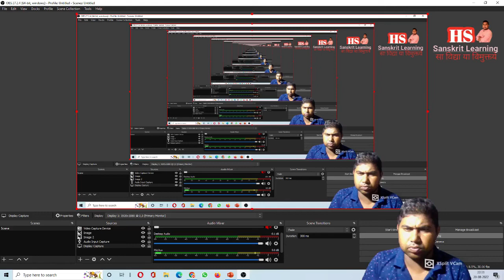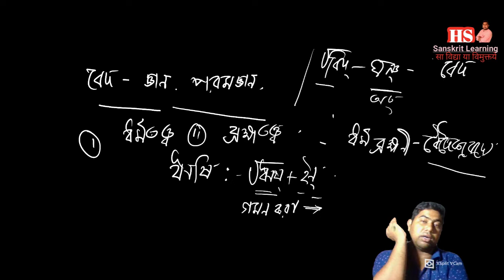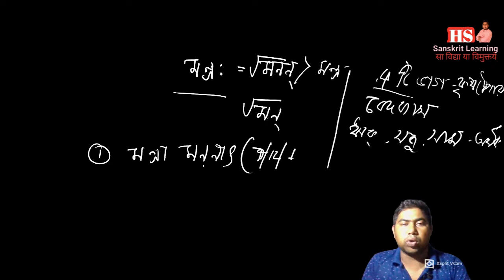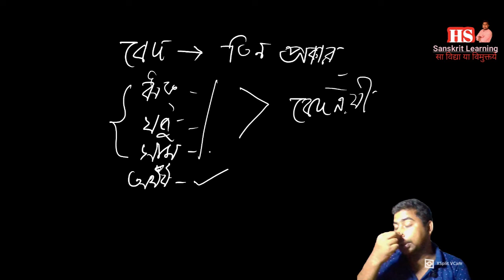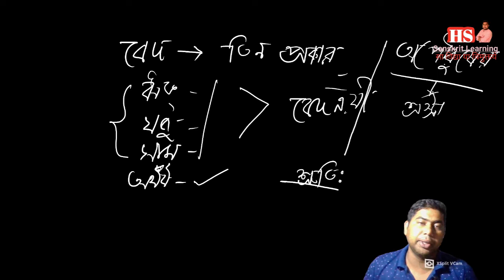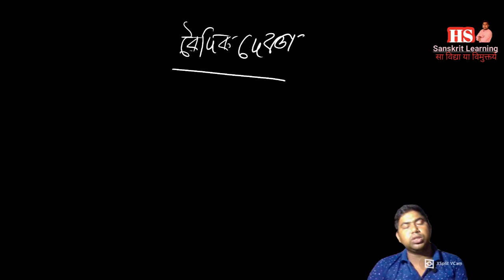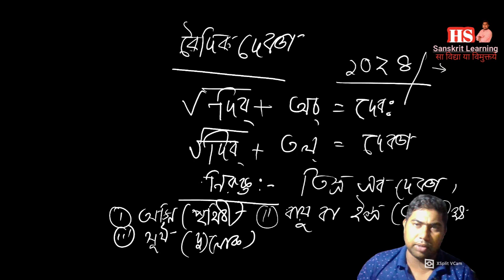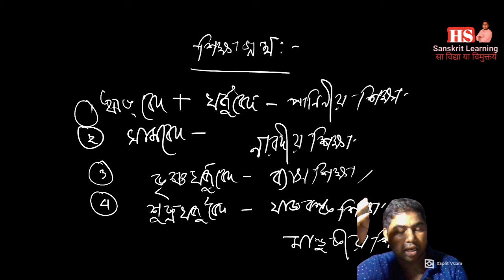বৈদিক সাহিত্যের ইতিহাস,। history of vodic literature । একাদশশ্রেণী। সংস্কৃত অনার্স বিএ। নেট।সেট।